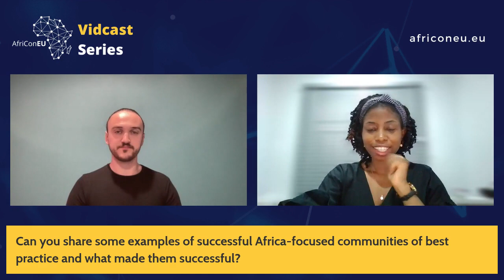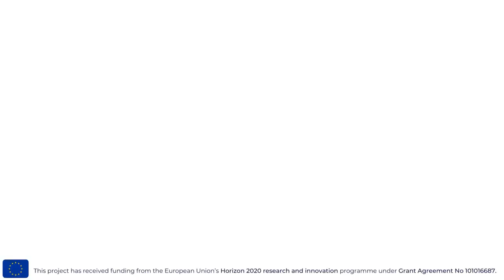Digital Innovation Talks | Episode #11 - Building Africa-focused Communities of Best Practice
H2020​ Project 🇪🇺 | The first trans-continental Networking Academy for African and European Digital Innovation Hubs 💡

This is Episode #11 of our AfriConEU Vidcast Series with the theme “Digital Innovation Talks”. During this episode, Anthony William Catt, Founder & Director from Ventures 54, UK and Peace Odili from ECA, Nigeria discuss “Building Africa focused Communities of Best Practice”.

AfriConEU aspires to create the first Trans-Continental Networking Academy to support African and European Digital Innovation Hubs in capacity building, knowledge sharing, networking, collaboration, joint projects, and venture development. The project has received funding from the European Union’s H2020 research and innovation program under grant agreement No 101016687.